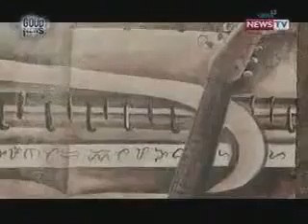kalawang arts (ramon h.lopez)RUST ARTS / RUST PAINTINGS / RUST ARTIST gma7 tv features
first pinoy used rust  medium paintings (kauna unahang pintor na gumamit ng kalawang sa pagpipinta)kalawang art s(ramon h.lopez) gma7
tv features